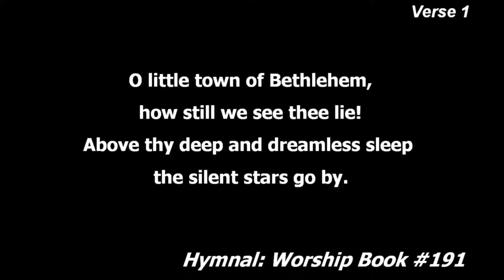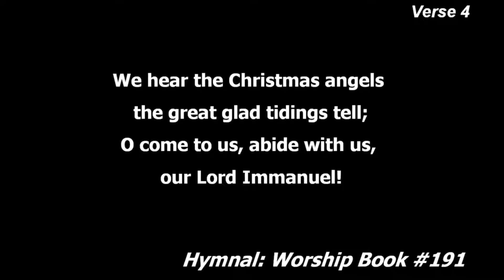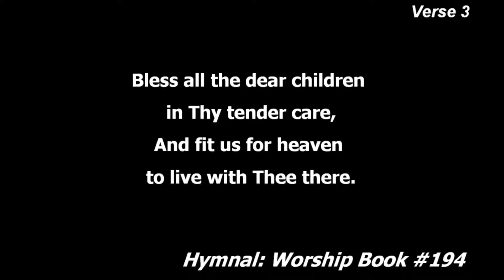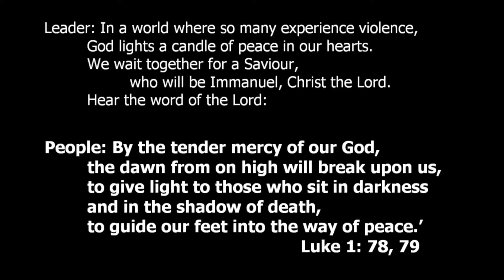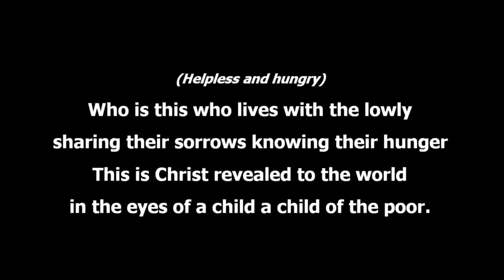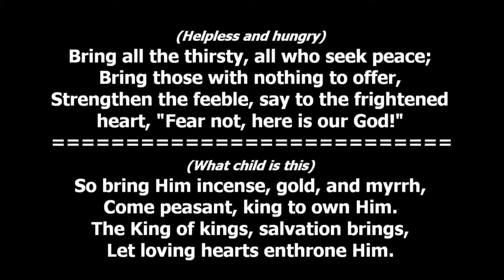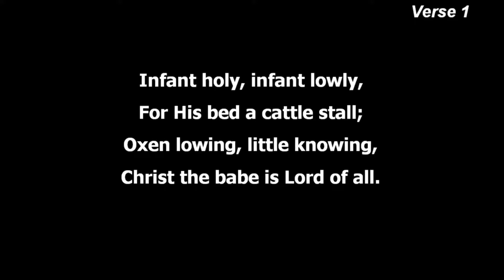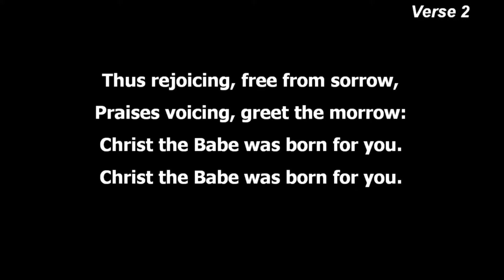Dec 5 - A Bed of Hay, Advent #2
Sermon by Mel Hathaway